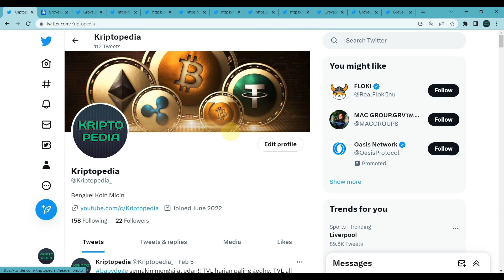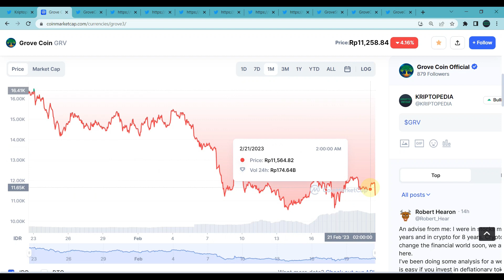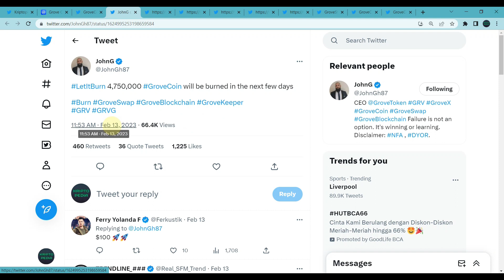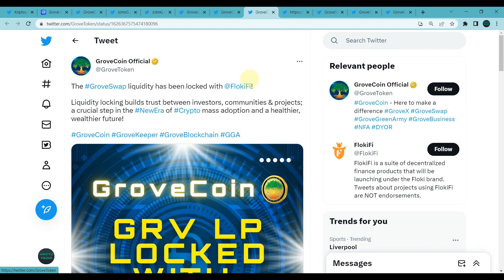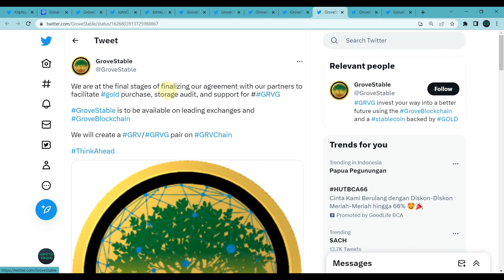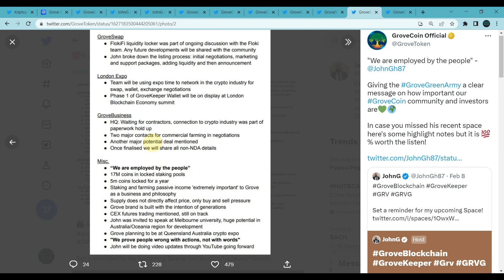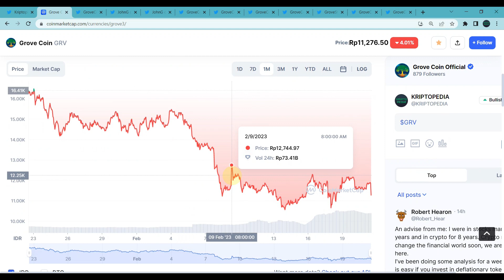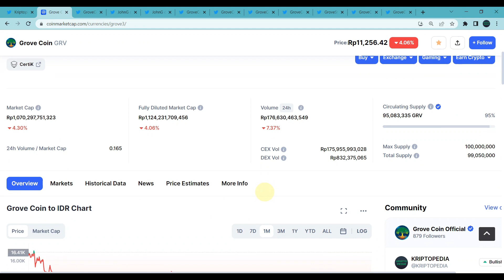GROVECOIN; BLOCKCHAIN RILIS DATE, WEEKLY AGENDA, GVRG, BTCEX, FLOKIFI, SUMMARY UPDATES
Halo teman-teman,

Video kali ini kita akan membahas tentang sebuah koin micin atau token meme yang baru dilaunching beberapa yang lalu dan saat ini sedang on fire yaitu Grove Token atau GVR.

Pada awal ketika dilaunching token ini masih biasa-biasa saja tidak ada usaha pumping atau usaha untuk menaikkan harga baik dari pihak developernya atau pun dari para paus akan tetapi dalam kurun waktu seminggu terakhir ini token ini mendadak melesat tinggi.

Token GVR ini sendiri merupakan token yang menggunakan sistem anti whales yaitu sebuah sistem dimana kepemilikan token dibatas hingga jumlah tertentu, kemudian penjualan token juga dibatasi dalam jumlah tertentu dalam sekali penjualan dan yang terakhir penjualan token hanya bisa dilakukan setiap 6 jam sekali.

Sebuah token yang cukup menarik akan tetapi meskipun begitu teman-teman harus tetap berhati-hati bila ingin masuk ke token ini karena seperti biasa token meme atau koin micin sangat dekat dengan Rug Pull atau bantingan harga yang ekstrim.

Lalu bagaimanakah koin micin satu ini selanjutnya? seperti apakah performanya saat ini? Mari kita saksikan bersama di video ini.

DAFTAR CRYPTO EXCHANGE :

BINANCE
Kode Referal : Y30TZDZO (10% komisi)

BYBIT
Kode Referal : 021LPY (Dapet Cashback Tau Berapa)

KUCOIN
Kode Referal : rPHK96D (Dapet Cashback)

MEXC
Kode Referal : 1TwZr (Komisi Up to 30%)

GATE.IO
Kode Referal : 12312318 (Komisi Up to 20%)

TOKOCRYPTO
Kode Referal : A6SJ94MG (Komisi 10%)

NFA / DYOR